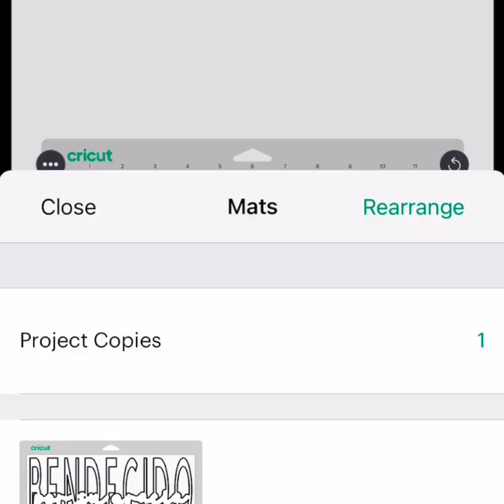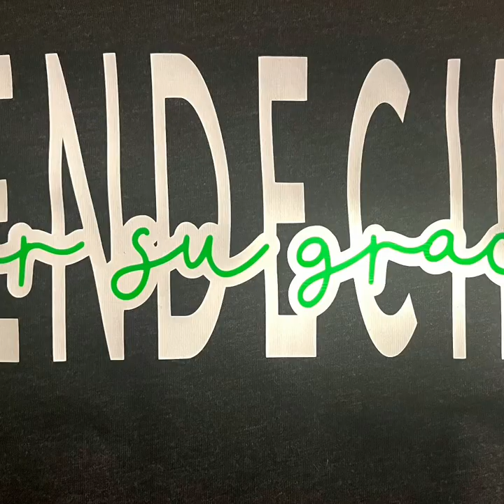Cómo hacer un camisas en vinyl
Este video explicamos cómo hacer una camisa con vinyl cuando tiene mas de una capa. También hablamos de la mejores prácticas.